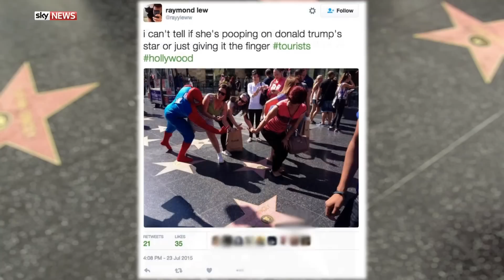Trump's Hollywood Star Vandalised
Dog excrement, mute symbols, swastikas and crosses: Donald Trump's Hollywood star is being vandalised regularly since his rise to prominence in the White House race.

and download our apps